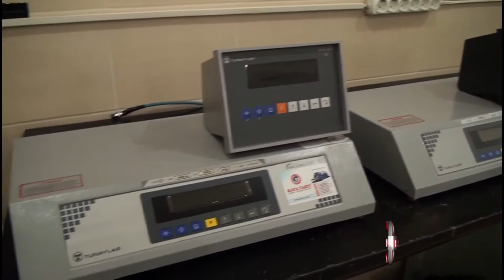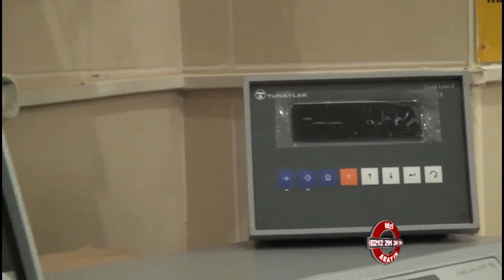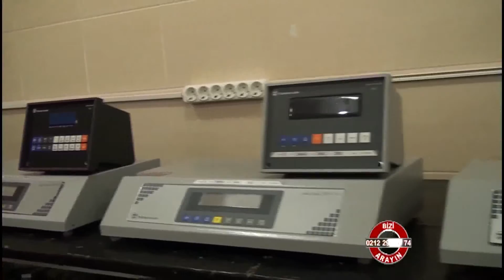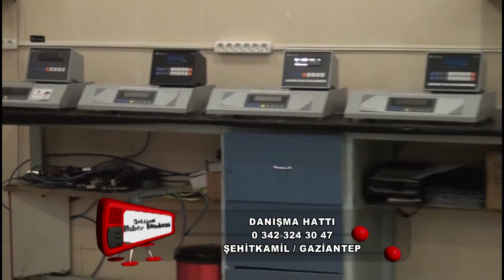Kaya Tartı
Kaya Tartı hakkında bilgi sahibi olmak için videoyu inceleyebilirsiniz.